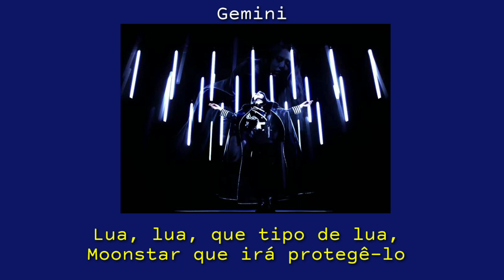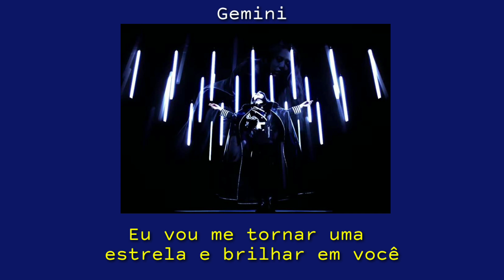Moonbyul - Eclipse (Tradução/ legendado)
Todos os direitos administrados por Rainbow Bridge World Entertainment.

•Artista: Moonbyul
•Album: Dark Side Of The Moon

°Se tiver algum erro, nos avise.°
✓Alguma música que queria tradução? Deixe sugestões nos comentários.